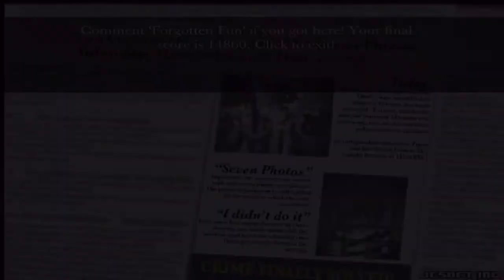seven photos the photographic detective: Well....That ending though.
I’ll will admit. i was never expecting that ending to be like that. Seems like she’s only a famous fraud and a fake. She uses her memery as a excuse to be a detective. Does she hire criminals to cause fake murders and tells them that she promises for there freedom as well then catches them? Does she even have a bad memory? Many questions are unanswered for sadly there’s only one ending. The junpscares were real as well.

There are many sites where you can play this game. This is still the mobile version.